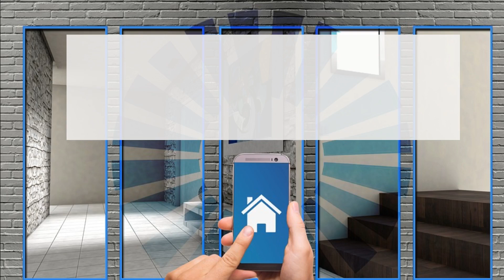Come funziona la telecamera a infrarossi?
Nel panorama attuale della videosorveglianza, la telecamera a infrarossi si colloca senz'altro a un livello superiore, merito della tecnologia di visione delle immagini che permette riprese video eccellenti anche di notte e con il buio. Molti, non a caso, considerano questo tipo di telecamere come il non plus ultra in ambito di sicurezza, soprattutto in esterno. Altri si chiedono se la telecamera a infrarossi garantisca vantaggi effettivi rispetto a un prodotto tradizionale, o se si tratti solo di una versione potenziata della classica telecamera di sorveglianza, ma con un prezzo più alto. La domanda, in questa prospettiva, sorge spontanea: in quali scenari è realmente opportuno installare una telecamera di sorveglianza con visione notturna per la casa? Dove questo prodotto può fare la differenza? Per rispondere, cercheremo di analizzare pro e contro di un accessorio versatile e in continua evoluzione, il cui funzionamento è più semplice di quanto si possa immaginare. Ti spieghiamo quindi come e perché le telecamere infrarossi potrebbero cambiare la protezione della tua dimora, ma anche del tuo negozio o del tuo ufficio, tutelandoti da scocciatori, malviventi e ladri. Iniziamo da una panoramica sugli infrarossi invisibili.